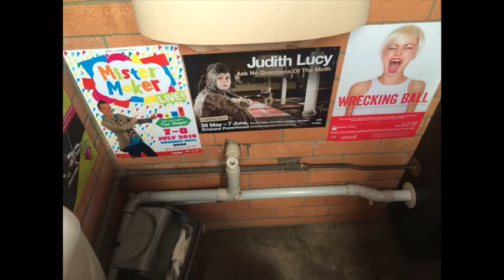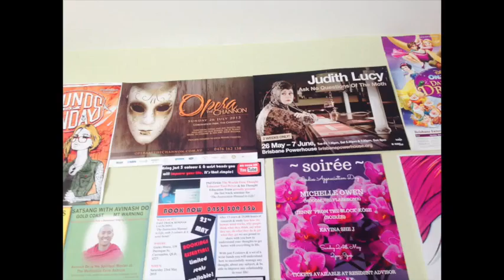Judith Lucy - Photo Report